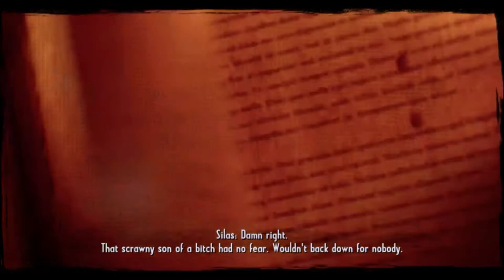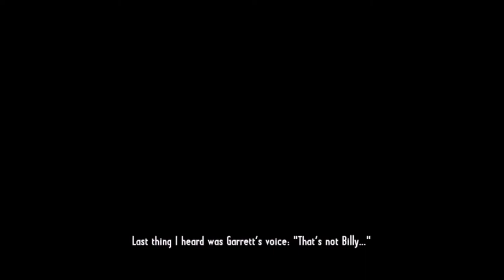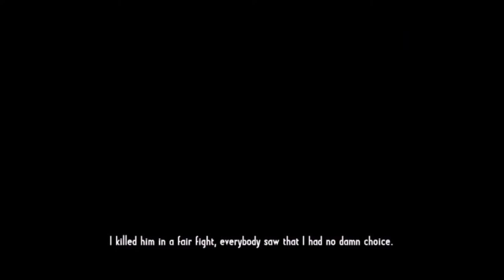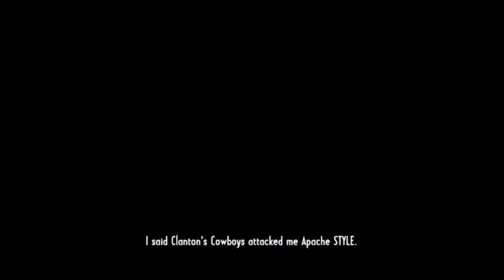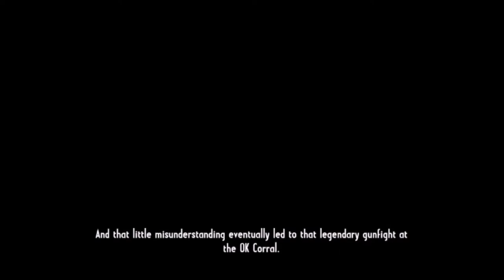Call Of Juarez Gunslinger Part 1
Call of Juarez: Gunslinger is a linear first-person shooter game. Like the previous Call of Juarez games, the game consists of completing objectives to progress through the game. Staple gameplay elements of the series such as bullet-time and gunslinger duels make a return. A novel element is the occasional ability to dodge bullets via a quick time event.

The player can earn experience points and level up their skills, specializing in either dual pistols, shotguns, or rifles. The game allows the player to carry their accumulated skills over to replays, so they can eventually fully master all categories.

Scattered throughout the game are collectible secret items called "Nuggets of Truth", which recount the historical truths behind Silas' tales.